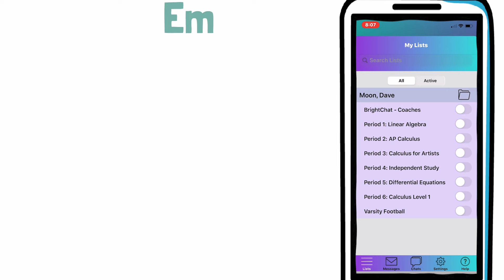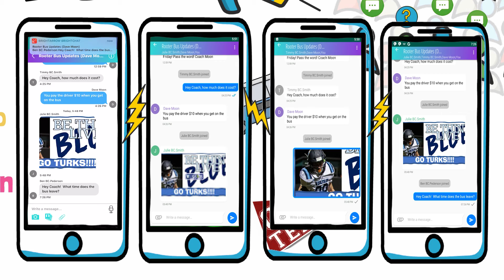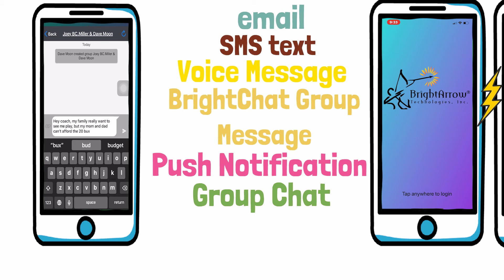BrightChat Demo - Example of how coaches use it to send messages to their team.